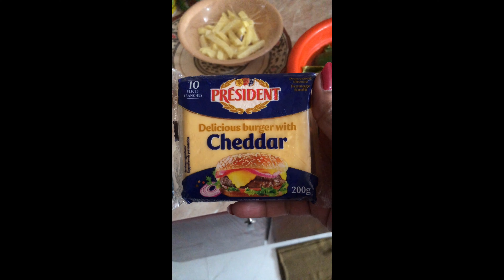HOW TO MAKE BEEF BURGERS 😋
My quick and delish recipe on how to make some cheesy beef burgers 🍔

Ingredients:
Burger bun
Minced beef
Chopped onions
Salt
Black pepper
Badia complete seasoning
Cheddar cheese
Lettuce
Tomato
Cucumber
Mayonnaise
Ketchup